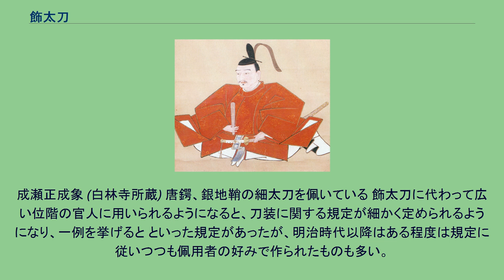飾太刀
飾太刀(かざりたち)とは、平安時代頃よりそれまでの「唐大刀」「唐様大刀」に替わって用いられるようになった、儀礼用の刀剣である。
「飾剣」とも表記される。
本項目では飾太刀の発展形である「細太刀(ほそたち)」についても併せて解説する。
納言、参議以上の官人が宮中での儀式の際に儀仗用に佩く刀である。
装飾に豪奢の限りを尽くした美麗なものが作られ、皇族や高位の公家の象徴とされた。
飾太刀の佩用を認められることは高位の貴人の証であり、宮中での権勢と地位の象徴であったが、平安時代も中期を過ぎて貴族の地位に陰りが見え始め、高位ではあっても財政的に苦しいものが増え始めると、金銭的な理由により飾太刀を持つことのできない者も出るようになった。
そのため、儀仗用の刀剣としては次第に後述の「細太刀」に取って代わられるようになり、完全に廃れはしないものの、飾太刀が佩用されることは稀となった。
明治に入り宮中における礼法が改定されると細太刀との区分は廃止されて「儀礼ノ太刀」として統合され、希少な存在である飾太刀は華族の家宝として所蔵されるものが殆どとなった。
太平洋戦争敗戦後、日本国憲法に基づく新体制の発足により華族制度が廃止されると、飾太刀が佩用される機会はほぼ存在しないものとなった。
旧華族の保有していた品は現在では殆どが国立博物館を代表する博物館の収蔵品として保管・展示されている。
全体的に細身に作られ、刀身には反りがほとんど付かない。
柄には鮫皮を剥き出しで巻き、鞘は金の梨子地や沃懸地塗りに螺鈿や蒔絵を施し、各所に金や銅を用いた透し彫りの飾り金具を配し、様々な宝玉を飾る。
飾太刀独特の様式として「唐鍔(から-つば)」と呼ばれる独特の形状の鍔を用いる、帯取韋(おびとり-がわ、腰に吊るための革製の帯)を取り付ける「足金物(あし-かなもの)」が山型をしているなどの特徴がある。
束帯を着用した際には平緒もしくは石帯を用いて佩用し、略儀の場合には紫韋(むらさき-がわ)の絎緒（くけ-お）を用いて佩用する。
尚、実際に人や物を斬るために用いられるものではないため、刀身には焼き入れも刃付けも施されていない単なる鉄板や、竹や木で刀身の形を作り漆をかけて仕上げたものが使われているものも存在し、珍しいものでは鯨鬚を用いたものが存在している。
塩山蒔絵細太刀拵 初代飯塚桃葉作 (東京国立博物館蔵) 「細剣」とも表記される。
「飾太刀ノ代(かざ（り）たちのだい)」とも呼ばれる、飾太刀の飾金具を省略した刀装で、豪奢な飾太刀を金銭的な理由から持てない場合の代用として、また飾太刀を佩くことを許可されていない下位の公家が用いた。
飾太刀が儀仗の太刀として用いられることが稀になると高位の者も佩用するようになり、宮中での「主タル儀仗ノ太刀」となった。
明治時代になると飾太刀との区分は正式に廃止されて「儀礼ノ太刀」となり、明治憲法下では華族の他に高等官が儀仗刀として佩用を認められていた。
飾太刀同様、太平洋戦争敗戦後の新体制の発足により実用品として佩用されることはごく稀となったが、現在でも佩刀を必要とする宮中儀式の際に用いられている。
飾太刀同様、大多数は戦後に所有者の手を離れたが、製作された数が多いこともあり、博物館の収蔵品として保管・展示されている他に刀剣店で売買され個人蔵の美術工芸品として所有されているものがある。
また、現代でも真剣の刀装を「細太刀の拵え」として仕立てる例もある。
「細太刀」の名は武用の太刀に比べて細身であり、また飾太刀に比べ飾金具が小さいために細く見えることから名付けられたもので、飾太刀との外見上の差異は、足金物の山形が小さいこと(後には櫓金(やぐら-かね)と呼ばれる、通常の太刀金具と同一のものとなる)、飾り金具に宝玉を飾らないことで、鍔を含めた飾金具が小さく、飾彫りが簡素になっていることである。
それでも製作には相応の費用が掛かることには変わりなく、「飾太刀ノ代ノ代(かざ（り）たちのだいのだい)」と呼ばれた、鞘塗りや飾金具の装飾を大幅に省略したものも用いられた。
中には、武用の太刀の鞘を塗り直して鍔を唐鍔に変えただけの、飾金具が用いられていないものも存在している。
当初は装飾が省略された他には飾太刀と同じ体配(＊脚注参照)で拵えられていたが、後に「衛府太刀」のうち儀仗に用いられるものと同一化される形で儀仗用の刀剣として広く用いられるようになると、体配も通常の太刀と同じものが多く見られるようになる。
衛府太刀と同一化されて以後のものには、鍔が唐鍔様式ではなく通常の太刀と同じ葵鍔や木瓜鍔の...